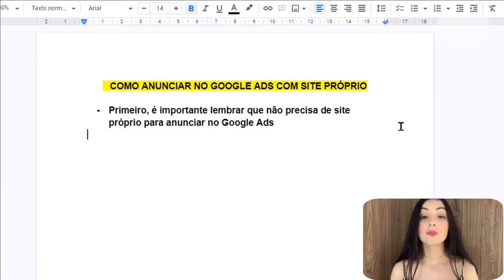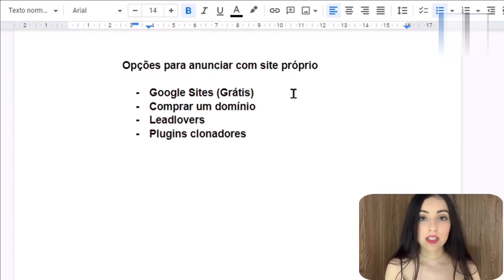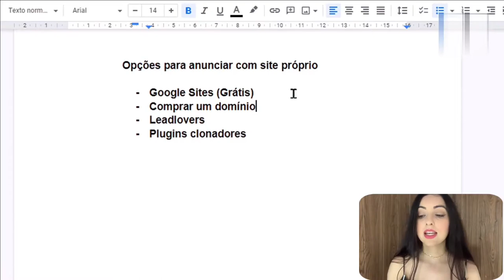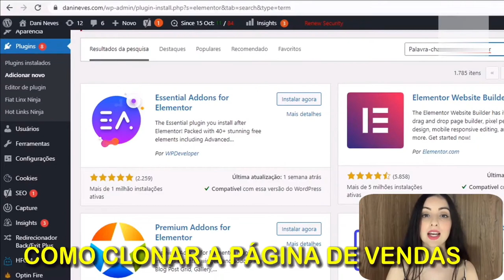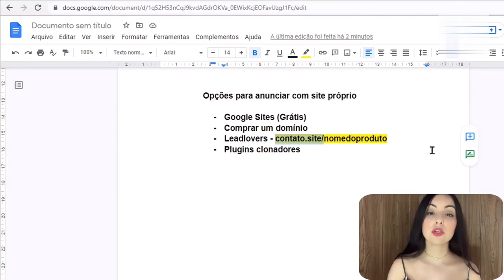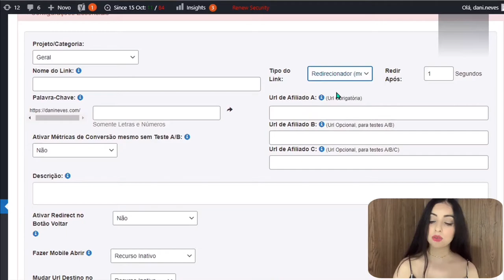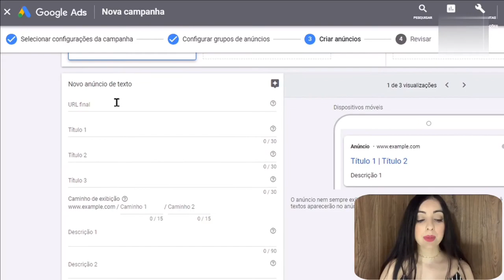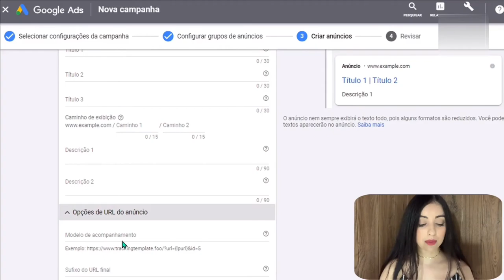✅Como Anunciar com SITE PRÓPRIO no GOOGLE ADS (Google Ads para Afiliados)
👉 TUTORIAIS DE GOOGLE ADS PARA AFILIADOS

👉 MAIS VÍDEOS IMPORTANTES PARA VOCÊ

✔️ Como Divulgar Link de Afiliado Eduzz no Google Ads (e Instalar o Pixel de Conversão Corretamente)

Nesse vídeo,eu falo sobre google ads para afiliados: como anunciar com site próprio no google ads e se pode anunciar no google sem site.

Pois, para anunciar com site próprio no Google Ads, você tem algumas opções: 1- você pode anunciar utilizando o Google Sites, que é a forma gratuita; 2 - comprando um domínio; 3 - utilizando a Leadlovers; ou 4 - utilizando plugins clonadores. Então, nesse vídeo eu falo sobre cada uma dessas formas de anunciar com site próprio no Google Ads e digo qual delas é a melhor e qual delas eu costumo utilizar para subir as minhas campanhas.

Inclusive, eu sugiro que você assista ao vídeo até o final, pois ao longo desse vídeo eu vou recomendar outros vídeos importantes sobre Google Ads para Afiliado, que vão ajudá-lo a complementar esse assunto e fazer as suas campanhas performarem ainda melhor.

Vale ressaltar que pode anunciar no google sem site, pois não há nenhuma proibição nesse sentido, a não ser que se trate de nicho black. Isso porque, se o produto que você vai divulgar for nicho black, você vai precisar criar uma presell, que é uma página intermediária, para não “tomar bloqueio” do Google Ads. Tirando essa exceção, você pode anunciar no Google sem site, ou seja, direto para o seu link de afiliado.

Portanto, se você quer aprender mais sobre como vender no google ads como afiliado, assista ao vídeo até o final e também aos outros vídeos que eu recomendo no decorrer da explicação, pois vão te ajudar muito a vender mais no Google Ads como afiliado iniciante Hotmart, afiliado Eduzz ou afiliado em qualquer outra plataforma de produtos digitais.

Eu te desejo, como sempre, muito sucesso na sua jornada como afiliado e nas vendas online. E, se eu puder te ajudar de alguma forma, basta me contar nos comentários :)

Grande beijo!
Dani Neves

💞Fique mais perto de mim💞

Dani Neves